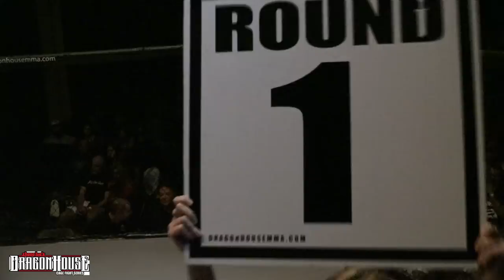Dragon House 32 Jaime Mora Munoz vs Ulysses Molina.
June 15th 2019 Dragon House 32. MMA cage fight series in San Francisco Kezar Pavilion.  12 professional and 6 amateur fights. Don't miss it!